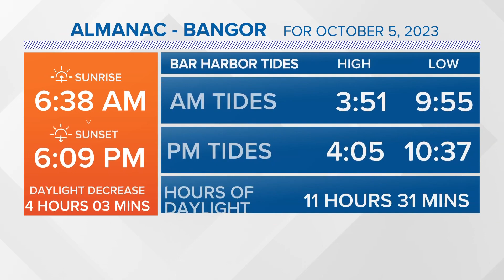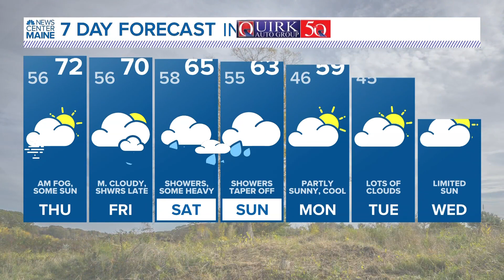NEWS CENTER Maine Weather Video Forecast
NEWS CENTER Maine Weather Video Forecast Updated: 6 p.m. Wednesday, Oct. 4.